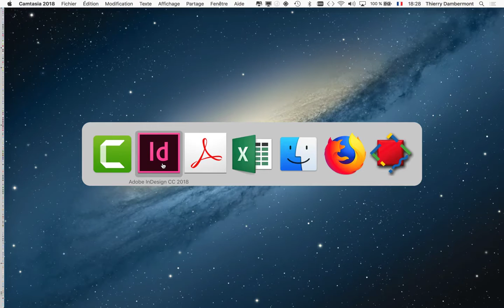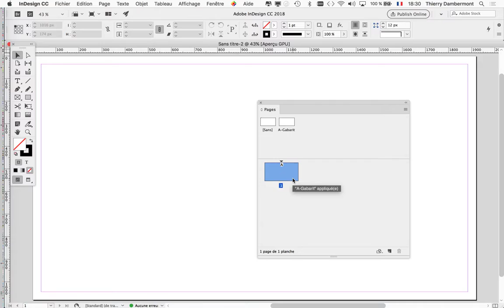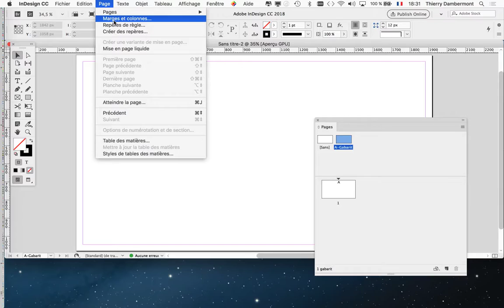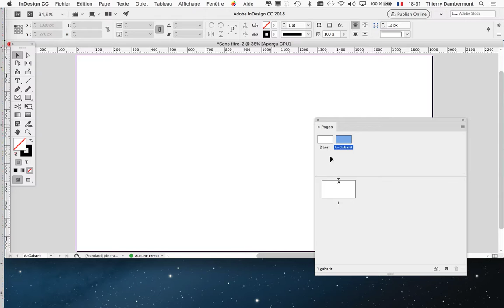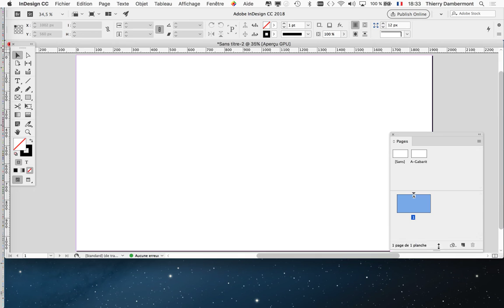CUM 2019 2020 cours 02 PARTIE 01